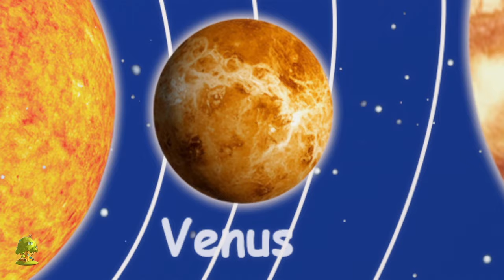Cancion del Planeta Solor Video Educativo para Niños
Cancion del Planeta Solor, Colección de canciones para bebés y muchos más! Esperamos que disfruta de estas 3D rimas animadas canciones infantiles tanto como lo hicimos para ti!

Cancion del Planeta Solor, Colección de canciones para bebés por Little Treehouse.

Cancion del Planeta Solor, Colección de canciones para bebés y Colección de canciones para niños! Esto es una colección sin parar de Estrellita Donde Estás completa de canciones populares de niños por Little Treehouse.

1.Rimas para niños ( lógica, música)
2. Formas
3. Colores
4. Números
5. Letras
6. Fábulas e historias originales
7. Canciones de cuna